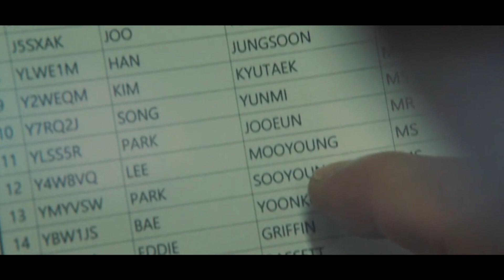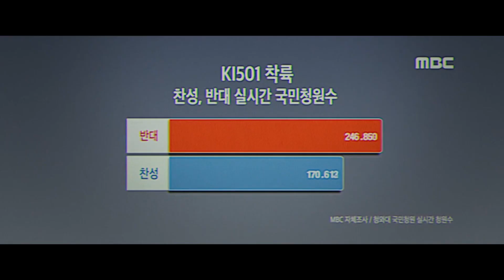এ্যাকশন থ্রিলে ভরপুর শ্বাসরুদ্ধকর কোরিয়ান মুভি ! Movie Explained In Bangla | Toolkit Movie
Title: এ্যাকশন থ্রিলে ভরপুর শ্বাসরুদ্ধকর কোরিয়ান মুভি ! Movie Explained In Bangla | Toolkit Movie

Movie Credit:
Movie: Emergency Declaration (2022)
Language: Korean
Actors: Song Kang-ho ,Lee Byung-hun,Jeon Do-yeon
Story: Action, Drama, Thriller
Director: Han Jae-rim
Production House: Wooju Film Co., Ltd.

Movie Description: Dia takes three years to confess her feelings to Rohith but after a terrible accident, she is told he does not survive. Later, when she starts seeing Adi, she finds out that Rohith is still alive.

Channel Description: In this channel you can enjoy any types of videos of entertainment world. Like news, review, suggestions, explanation, breakdown of movie and series in Bangla. Hope you will love and support your videos and this channel.